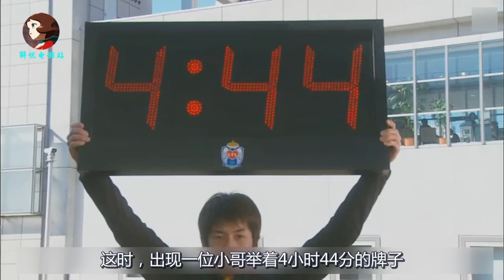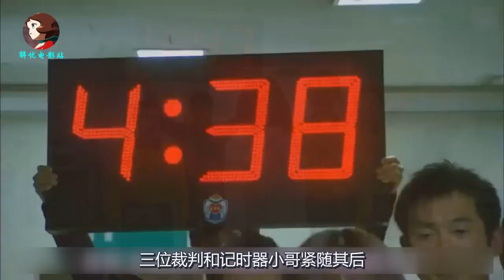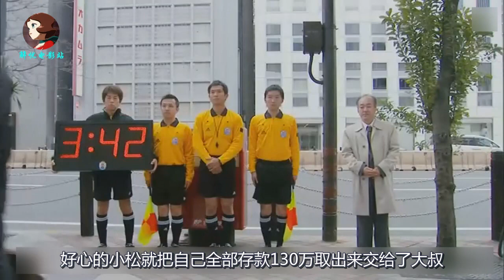一部感人的奇幻短片，大叔赌球上了天台，护士小姐倾囊相助！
影片名：《人生伤停补时》